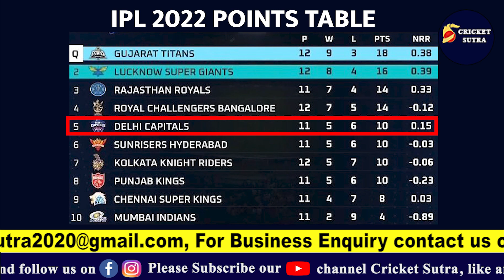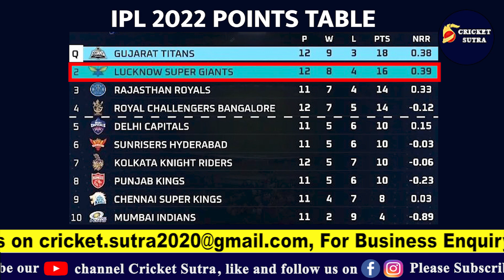आज Rajasthan का खेल बिगाड़ेगी Delhi Capitals, Playoffs से बाहर होगी RCB | IPL 15 | IPL 2022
* Cricket News
* Match Schedule
* Players Interviews
* Live Sessions
* IPL News
* BCCI News
* ICC Tournaments
* Depth analysis